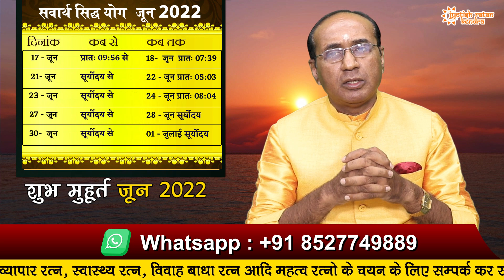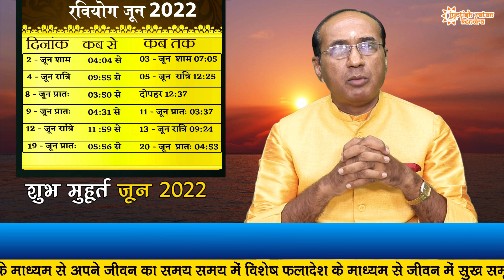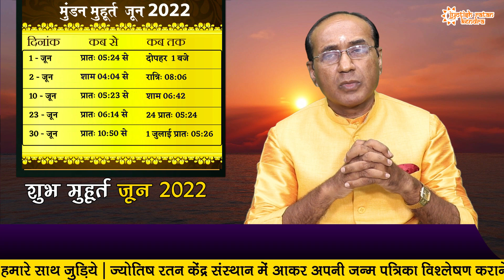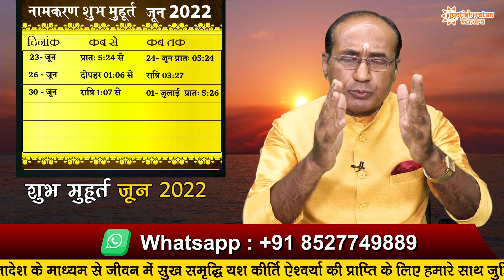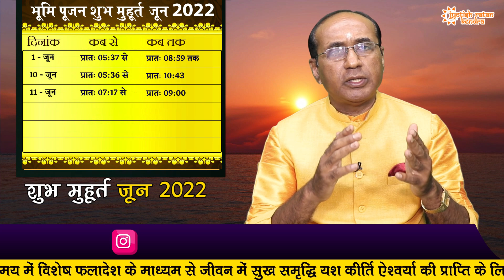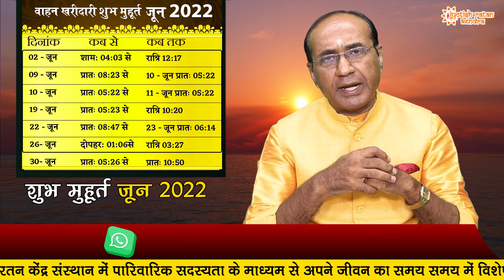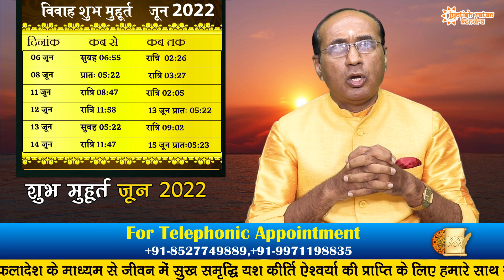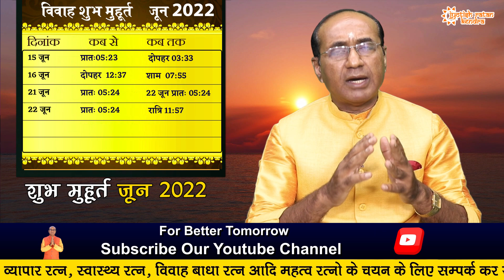शुभ मुहूर्त जून 2022| Shubh Muhurat June 2022 | June ke Shubh Muhurat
जून महीने में शुभ मुहूर्त कब है और क्या करे जाने पंडित सर्वदानंद शर्मा से | शुभ मुहूर्त जून 2022 | जून शुभ मुहूर्त 2022| Shubh Muhurat June 2022 | June ke Shubh Muhurat | Jyotish Ratan Kendra